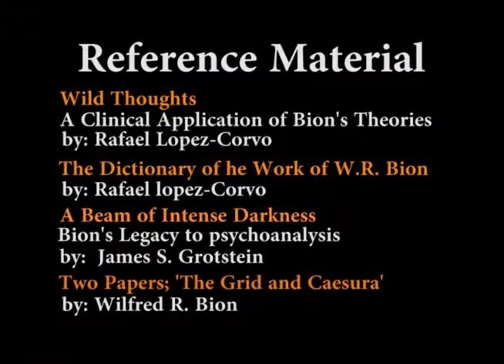Introduction to Bion | BION IN A NUTSHELL (Part 1/4)